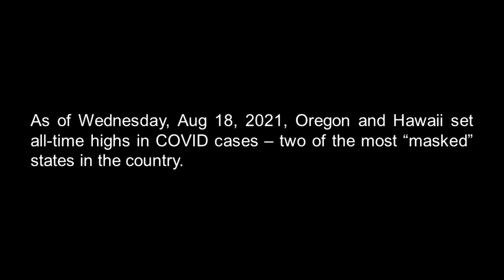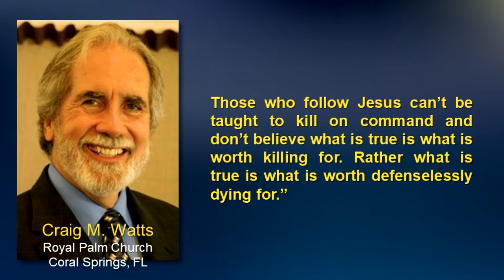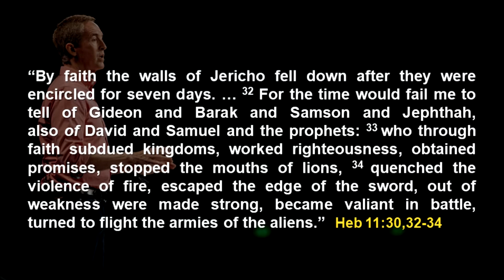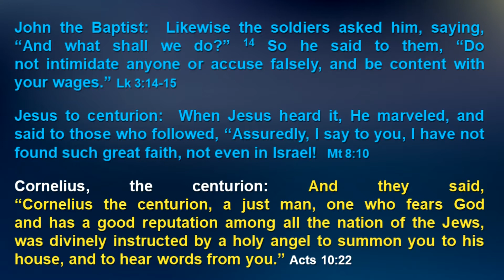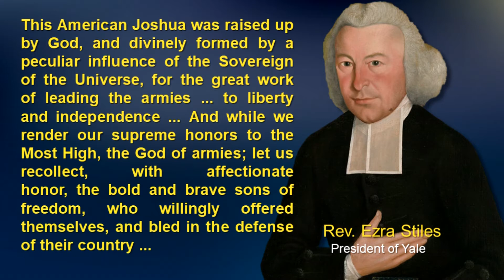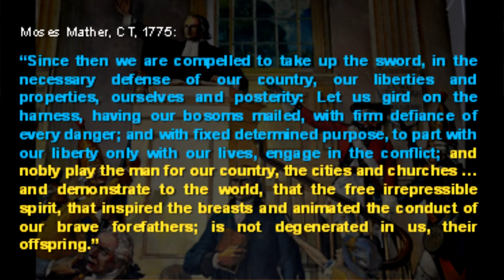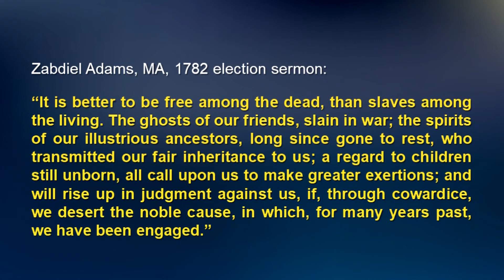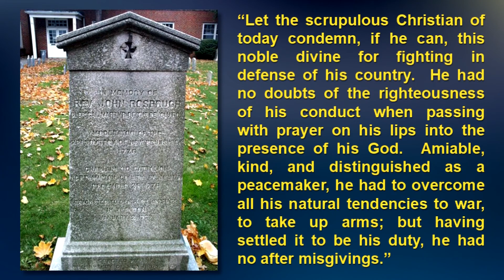Is War Ever The Just Option